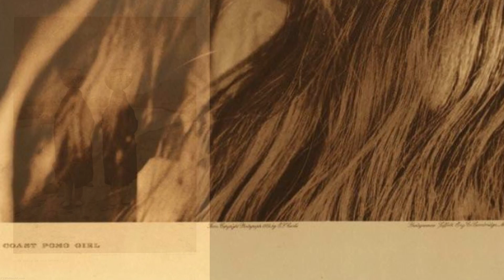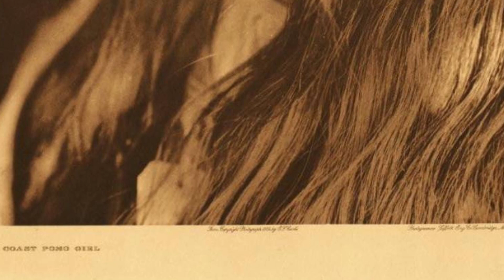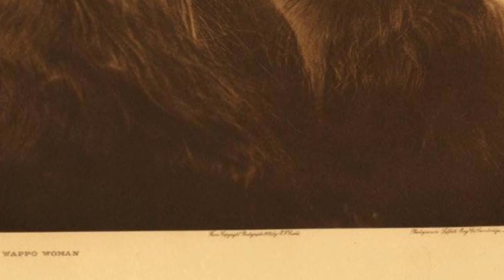85 Drawings and Paintings by Edward S. Curtis: A Stunning Collection (HD)(Part 4)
Edward Sherriff Curtis was an American photographer and ethnologist whose work focused on the American West and on Native American people. Sometimes referred to as the "Shadow Catcher", Curtis traveled the United States to document and record the dwindling ways of life of various native tribes through photographs and audio recordings.